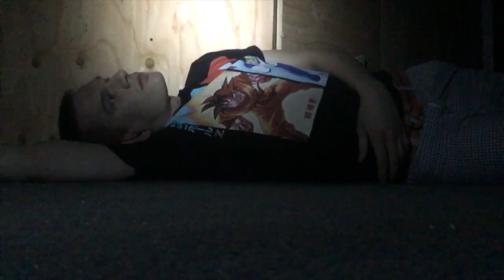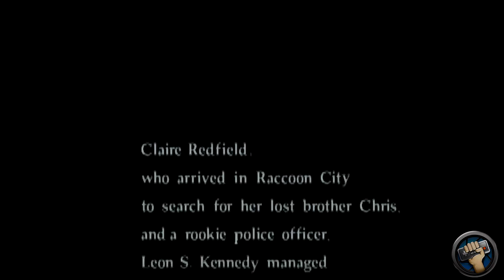Resident Evil Code: Veronica X | The Completionist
In this week's episode, Jirard tackles Resident Evil Code Veronica on the Sony Playstation 2.  The fourth major installment in the main Resident Evil series originally released on the Dreamcast. It is the first Resident Evil series not to come to the Sony Playstation 2.

About The Game:
Resident Evil, known as Biohazard in Japan, is a survival horror video game-based media franchise created by Shinji Mikami and Tokuro Fujiwara
Resident Evil made its debut on the PlayStation in 1996 and was later ported to the Sega Saturn.